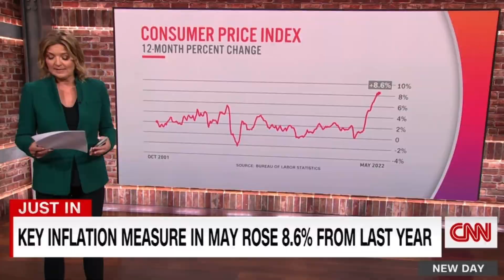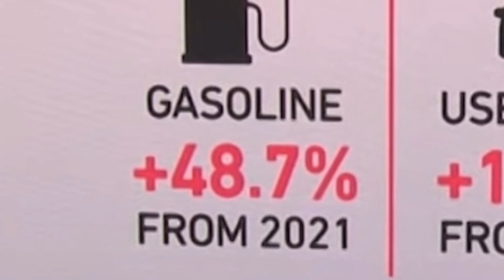Oh my goodness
Cnn breaks down the gas and inflation and cost of housing

-Sivaady-